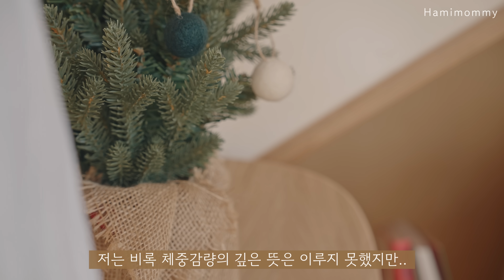Vlogㅣ만원 이하 재료들로 만드는 일주일 반찬 10가지ㅣ식비 절약하는 도시락 반찬 만들기 🥢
이번 주에는 채소와 만원 이하 재료들로 일주일 반찬을 만들어 보았습니다.

예정에도 없던 남편의 도시락을 싸게 되어서 준비했는데, 만들고 나니 아주 든든하네요! :)

소박하게 겨울 장식으로 크리스마스 집꾸미기도 해 보았어요. 트리는 12월에 꾸며봐야겠습니다. 🌲
추워진 날씨 감기 조심하시고, 즐거운 주말 보내세요! 🫶

📍 영상 목차
🏷 01:08 애호박볶음
🏷 01:58 가지볶음
🏷 02:26 새송이볶음
🏷 03:36 고추참치
🏷 04:29 소세지야채볶음
🏷 05:16 두부조림
🏷 06:14 청포묵무침
🏷 07:00 숙주나물, 콩나물무침
🏷 08:13 미역줄기볶음
🏷 01:58 제육볶음